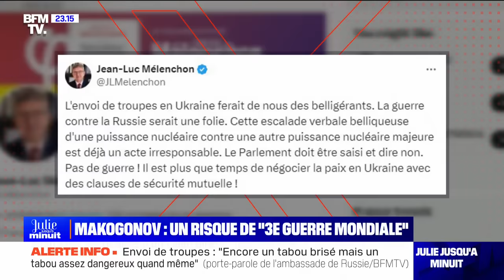L'interview du porte-parole de l'ambassade de Russie en France en intégralité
Alexander Makogonov, porte-parole de l’ambassade de Russie en France, était l'invité de "Julie jusqu'à minuit" pour évoquer les déclarations d'Emmanuel Macron n'excluant pas l'envoi de troupes occidentales en Ukraine, les relations entre son pays et le Rassemblement national et la mort de l'opposant russe Alexeï Navalny